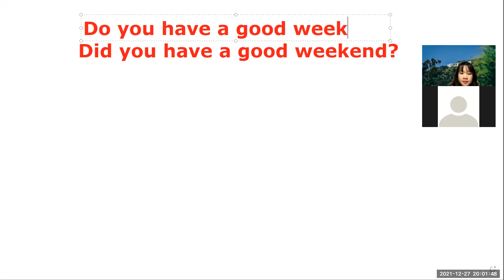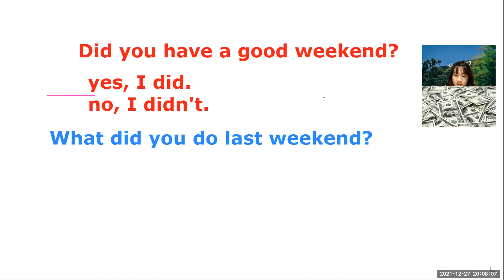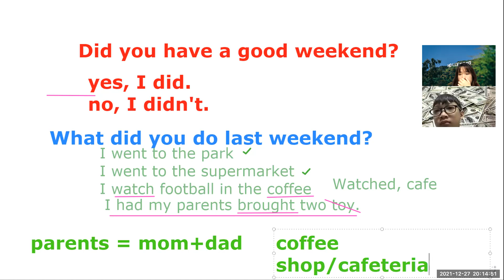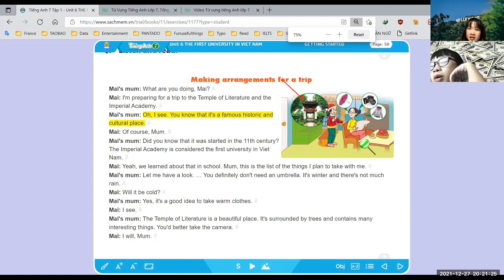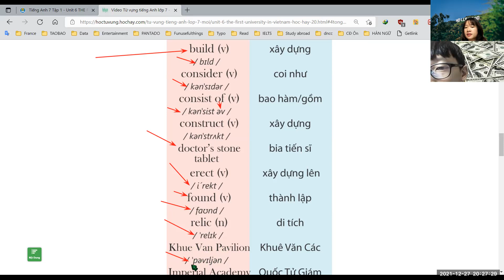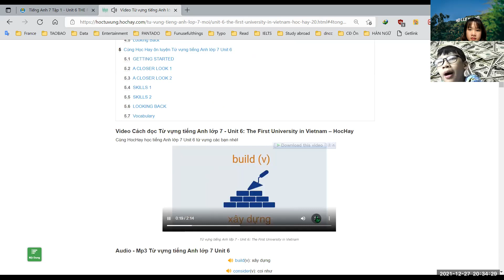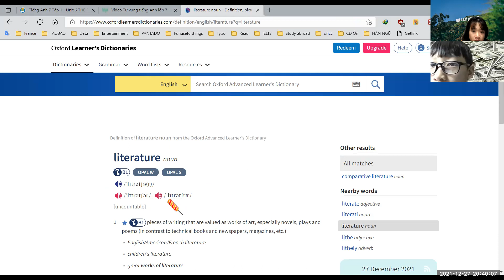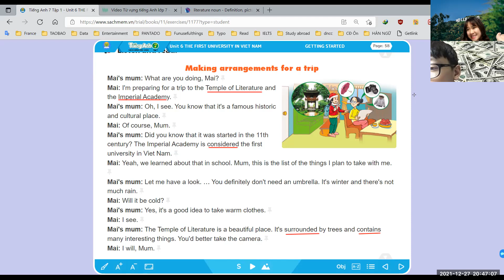PK2107293 - 27.12.2021 -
1. Tên bài học: LV 7 – Unit 6 – The first university of Viet Nam – Day 32
2. Nội dung tóm tắt bài học:
New words in the unit 6.
3. Ngữ pháp:.
Review of Past simple.
4. Thái độ học tập:
Con học vui.
5. Kết quả học tập:
Con hoàn thành yêu cầu.
6. Bài tập về nhà:
Học từ vựng, ôn bài và chuẩn bị bài mới.
7. Ghi chú